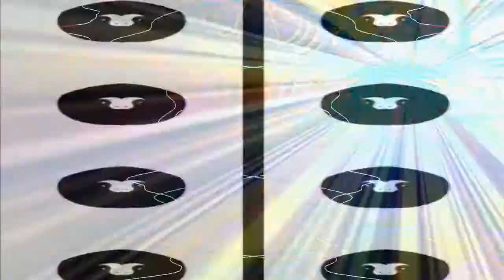Faithless - Tweak your nipple (The Dance) (Milkdrop animation)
Track 5/14
April "My 2014" Milkdrop generated videos and a mixture of musical styles illustrate my NPD experience.

Red flag no.5: Official name: "Sadism"
Aspect: Your vulnerabilities.
Method:
Take the information collected previously that highlights the greatest fears and insecurities that your target has. especially the ones that have been actual experiences which they took a long time to heal from, or are still attempting to resolve. Then..,
be those things and enjoy the attention it gets you!.
Effect:
Pain, whether emotionally induced or a physical reaction to physical trauma, is a powerful experience either way. It has hierarchical rank above any other sensing system. It overrides either rational processing or creative imagining with ease in either case bringing all attention to a single focus in the present moment. Emotional pain has links to memory and can be used to induce flashbacks to traumatic events. This has healing potential as it allows experience to be relived and reprocessed with updated understanding or improved methods of expression to allow for healthy release. This is the main theoretical value of psychotherapy. Unlike a psychotherapist, a sadist aims to be the catalyst for allowing the access to old trauma to occur but has no interest in seeing it expressed healthily. Rather the desired outcome seems to be to bring about breakdown and total psychic collapse.

Purpose as understood by the NPD:- Winning. Whether it is devotional service or discard that is next up on the agenda, the NPD is doing the equivalent of branding their target so that they will always know who is in charge. This reinforces the NPDs delusion of superiority and has emotional pay-off being in close proximity to expressions of anger and pain and loss of control.

Purpose as understood by the researcher and non engaged observer:- Complex  and profound effects occur and include internal release of emotional pain as the outpourings of the distressed victim, pleas for mercy etc are likely to bring their own personal traumatic experience close to the surface where it can be poked and prodded, interacted with by projecting onto the target and from there, shown contempt and lorded over... temporarily bringing relief and thus victory over their suffering. It also has the double edged result of confirming themselves as being 'bad people' not just in their own appraisal but the understandably furious target will add their own take and this is excellent for cementing self rejection as their victim had once loved them and probably said lots of nice things that challenged the opinion of themselves as worthless human beings... and now the same voice that once said "I could never hate you!" is a wreck pulling its own hair out and screaming "I wish you were dead you fucking evil slag whore bitch... you better fucking stay away from me else i'll fucking kill you" or something similar having not deserved the torture they received and probably done everything possible to stop it from happening and found their pleas for mercy were not just rejected but probably mocked as well so see no resemblance between the person they loved and this monster who took them to hell and left them there. The truth of course is that though they are actually seeing the same person the whole time, they are not dealing with one by this stage. This is pure compulsion and the 'higher functions' are bound and gagged and merely a witness whose testimony will condemn themselves to repeat the process all over again until they can break out of it... maybe they are beyond recovery and will just continue until their strength fails and they no longer have the power to see the process through so with no more winning , they lose and eventually they die.

Cultural bias: Sadism is rarely framed outside of sexual role playing as in 50 Shades of Grey. Most people would not think of the serious side of this particular kink! Cruelty and bullying are decidedly frowned upon in polite society... Bias heavily inclined to sympathise with the target...
however...
the NPD is relying on this for their own internal agenda and to ensure the correct and predictable behaviour of their target! They are sneaky like that. They can't fail to win even if it looks to everyone like they are losing, just as long as it all goes to plan and nobody does anything unexpected... the loss of anything can be easily rewritten as a chance to break free and start over after taking some time to go find themselves again... Actually taking advantage of being charged up by the victory they can afford a small break to celebrate before doing it all again..

NPDs see relationships as distractions, not connections... thus denying themselves and the other, vital nourishment.